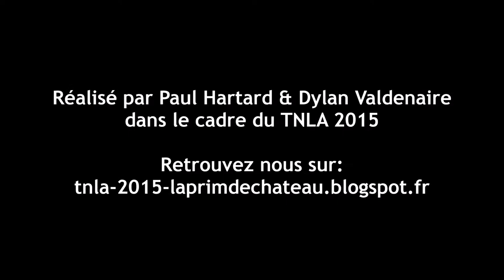TNLA 2015 Prim'Team - Sportive la manipulation bovine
Ajoutée le 18 déc. 2014

Dans le cadre du TNLA 2015, la Prim'Team composée de six élèves du lycée agricole de Château-Salins, a réalisé une vidéo montrant Dylan lors du second entrainement pour l'épreuve n°3 "contention bovine".
Pour plus d'infos sur le lycée, son exploitation...